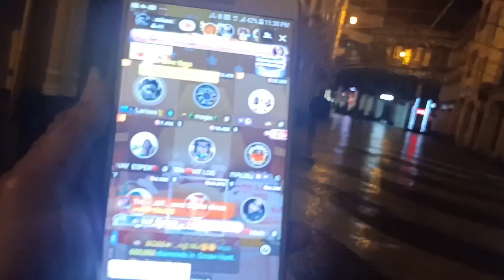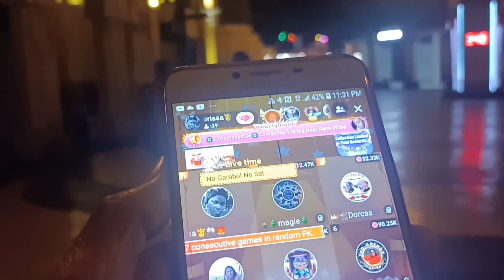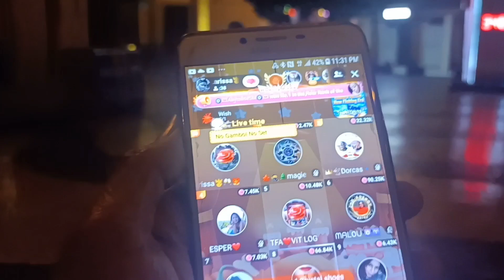CHRISTMAS DECORATIONS IN SAN MALO